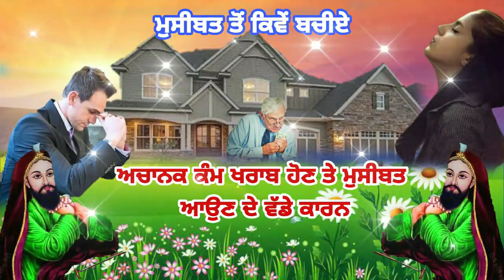ਅਚਾਨਕ ਕੰਮ ਖਰਾਬ ਹੋਣ ਤੇ ਮੁਸੀਬਤ ਆਉਣ ਦੇ ਵੱਡੇ ਕਾਰਨ || ਸਭ ਦੇ ਮਤਲਵ ਦੀ ਗੱਲ || ਮੁਸੀਬਤ ਤੋਂ ਕਿਵੇਂ ਬਚੀਏ || Sarb